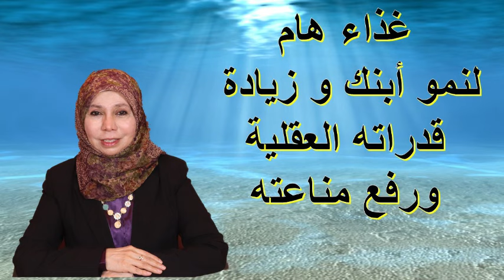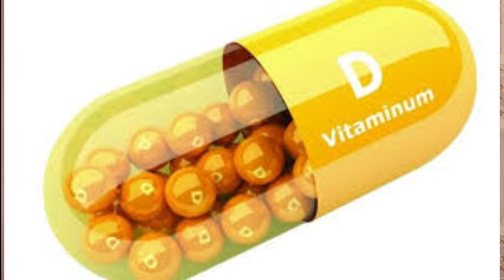غذاء هام لنمو ابنك و زيادة قدراتة العقلية ورفع مناعتة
السمسم من الاغذية الهامة  لنمو الاطفال و تكويين العظام و له فوائد جمة للجسم وخاصة الاطفال فى مراحل النمو
تتحدث د سامية سليم عن فوائد السمسم للنمو و فوائد اخرى عديدة

28 ش عثمان ابن عفان مصر الجديده ميدان الاسماعليه برج رومي سنتر الدور السابع

ارقام حجز العياده:
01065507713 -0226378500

رفع_الفيديو_يوتيوب2021#​
د_سامية_سليم#
د_ساميه_سليم_DR_SAMIA_SELEEM#